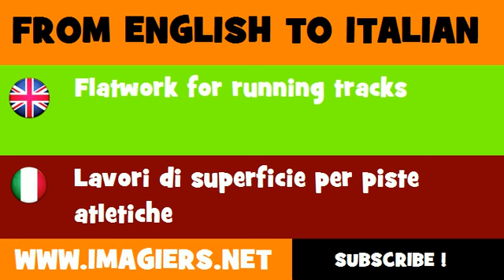How to say Flatwork for running tracks in Italian